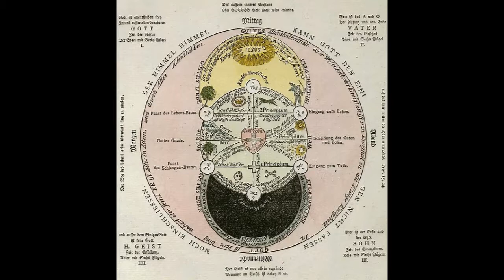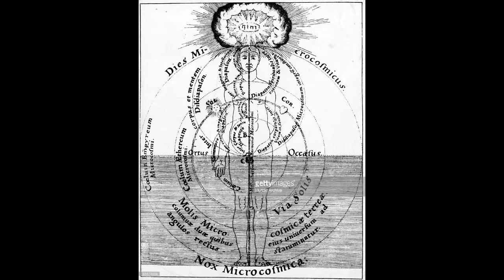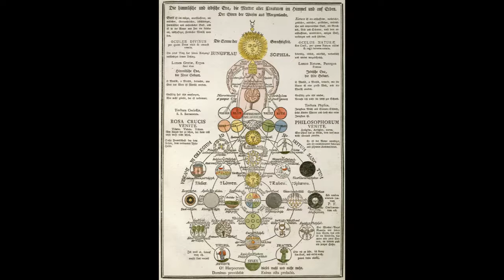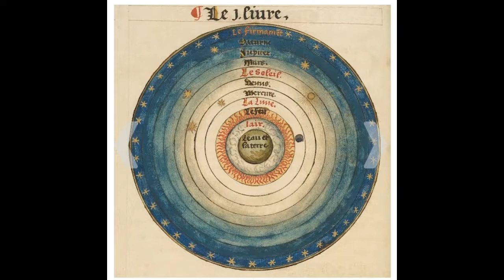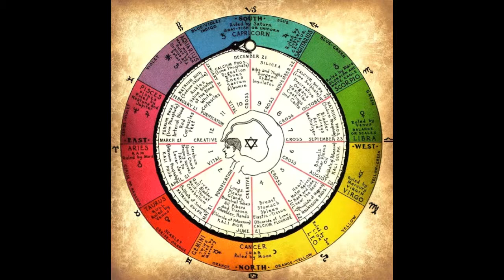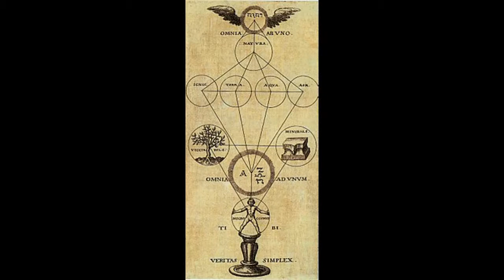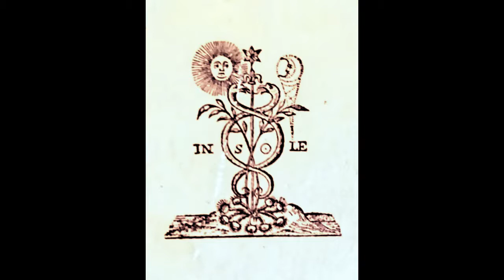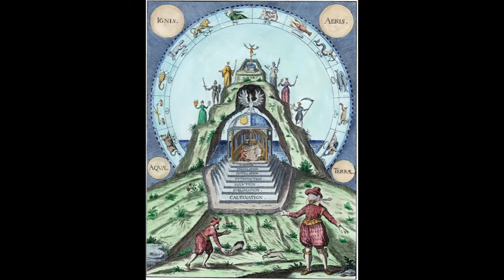Paracelsus On: "Cosmology"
Head to these for all of the videos I have uploaded over the years, if you truly will to be FREE AND EXIST ETERNALLY! If you wish to support this continuing work for the liberation of all lost viryas into the ORIGIN: consider leaving me a tip through Paypal here: (It is greatly appreciated!)
This is a single chapter read from the book entitled: "The Life and Doctrines of Theophrastus Parcelsus" by Dr. Franz Hartmann. The chapter is entitled: "Cosmology". Read by DJ. Morgan.

Dear Brothers and Sisters in the glorious effulgence of the One God, this excerpt is meant to inspire the divine spark that lies as the essence of all thinking beings in the Uni-verse. There are great truths of nature concealed in the visible and invisible processes of the physical world that man perceives as reality, but is truly only Illusion. The alchemical art of Paracelsus was meant to transmute the consciousness of mankind from the gross to the pure, and hence heal all the modalities of dis-ease possible in the physical plane as a result. As the great hermetic maxim applies to ALL whether conscious of it or not:

"As above so below, as within, so without."